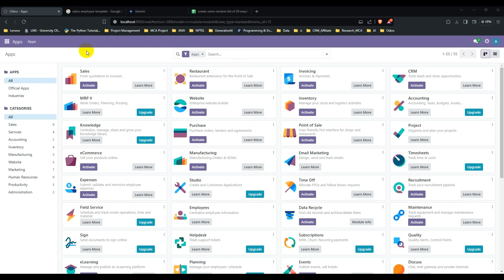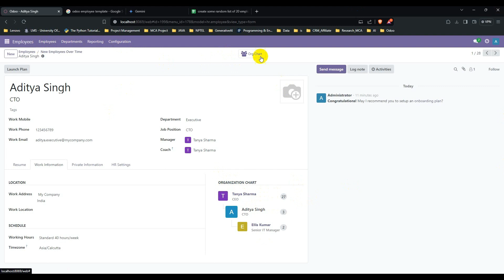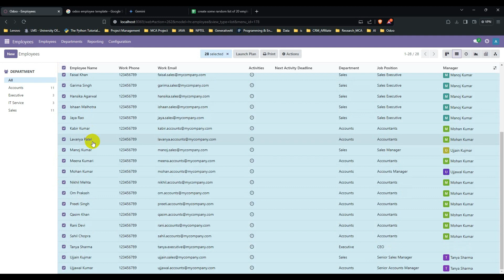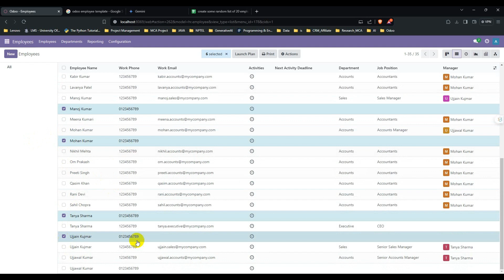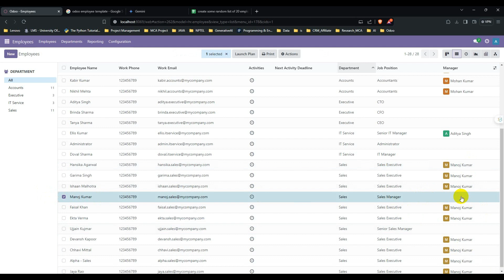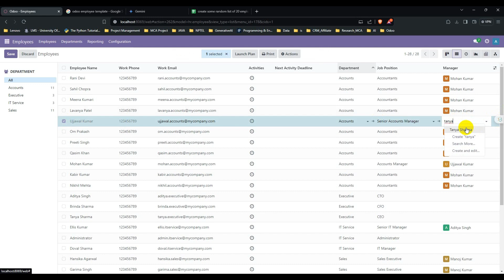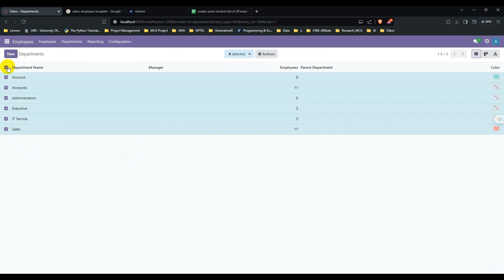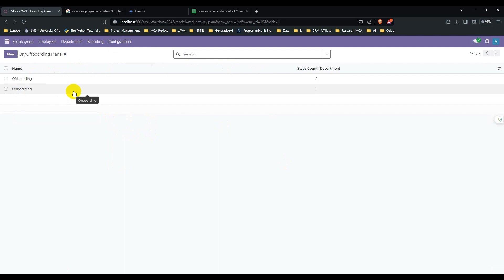Odoo 17 - Employee and Department creation in Odoo - Part 2 | Odoo Tutorial for beginners Hindi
Explained Odoo 17 - Employee and Department creation in Odoo - Part 2 | Odoo Tutorial for beginners in Hindi | Techmoodly

🎯 More Information on Video:
Odoo Employees organizes a company’s employee records, contracts, and departments.

Odoo is a suite of open source business apps that cover all your company needs: CRM, eCommerce, accounting, inventory, point of sale, project management, etc.

Odoo's unique value proposition is to be at the same time very easy to use and fully integrated.

🎯 Chapter of this Video:
00:00 Start

🎯 I USE:
○ My Mic
○ My Laptop
○ My Keyboard and Mouse
○ [Screen Recording: shorturl.at/cgiow]

Without You? We are nothing and No Where!
Share with us in the Comment Section Below : What did you learn in this Video?

🎯 About Techmoodly:

Techmoodly is a YouTube channel and Tech Blog where We can Learn, and Share All Knowledge and Experiences related To Tech blogs.

We provide our Educational Tutorial for:

○ ERP (Enterprise Resource Planning)
○ MIS (Management of Information System)
○ Operating System
○ eCommerce
○ Multimedia
○ SAD (System Analysis and Design)
○ Project Management
○ MySQL Tips in
○ etc...